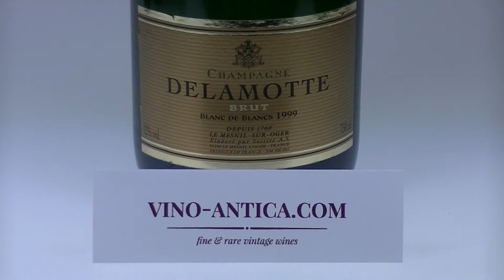Champagne Delamotte Blanc de Blancs 1999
Description of the Champagne Delamotte Blanc de Blancs 1999 vintage.